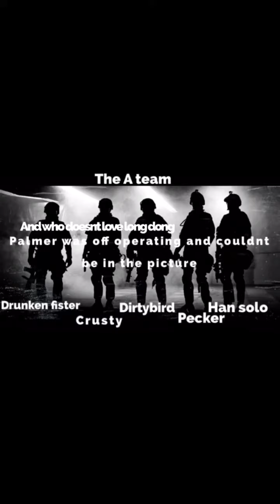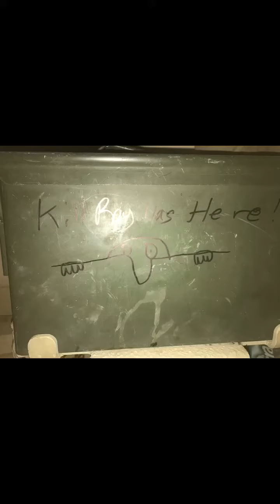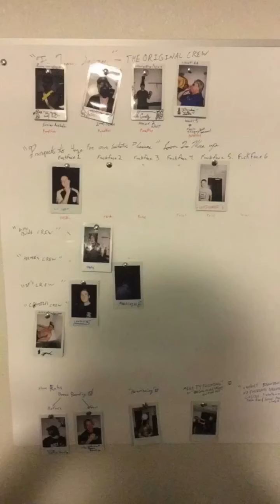Bitch I operate fire team savage edition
Matt best's bitch I operate along with a fire team savage montage